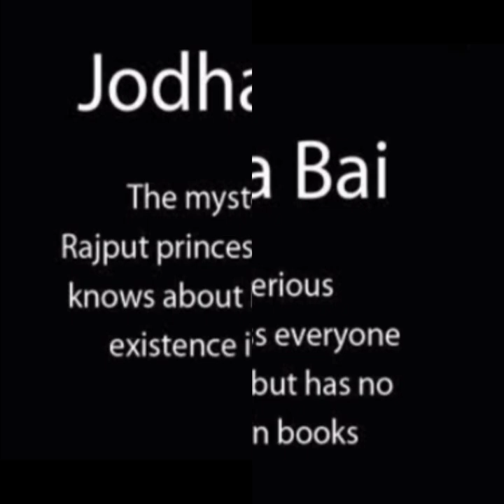Jodha bai | Mariam uz zamani